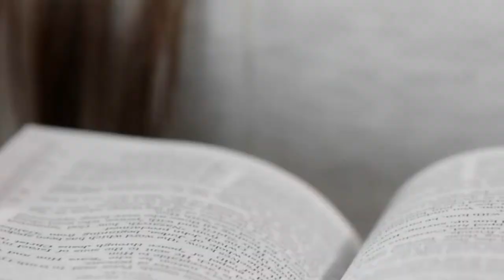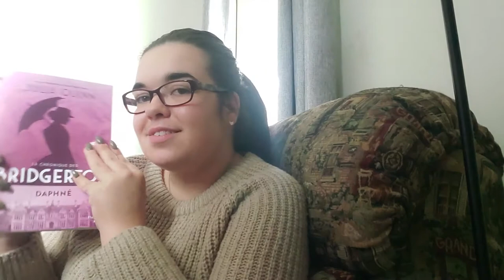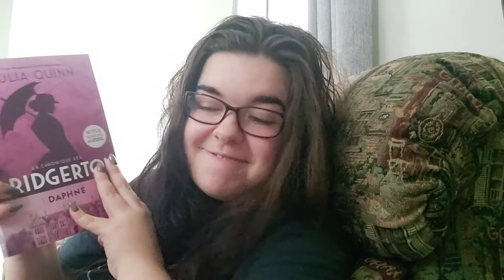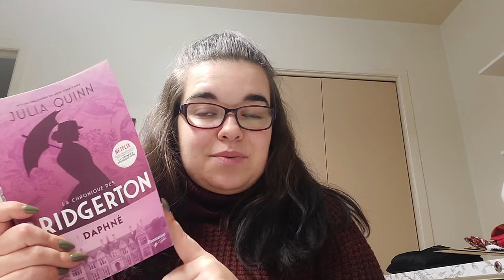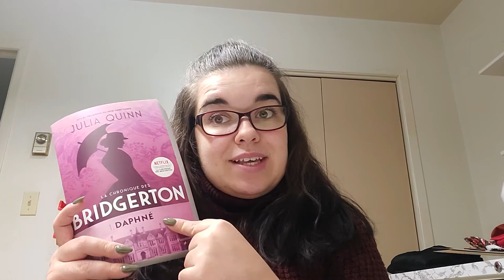VLOG LECTURE | je lis le tome 1 de la chronique des Bridgerton (spoiler alert)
Allo tout le monde!
Je lis finalement la fameuse série, La Chronique des Bridgerton. Je vous dis ce que j'en pense au fur et à mesure de ma lecture.

Si vous l'avez lu, dites moi ce que vous en avez pensé et dites moi si vous aimez ce type de vidéo.